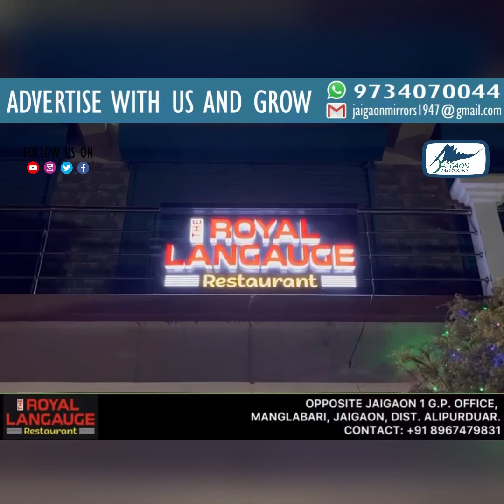जयगांव कानू समाज द्वारा होली मिलन समारोह आयोजित किया गया